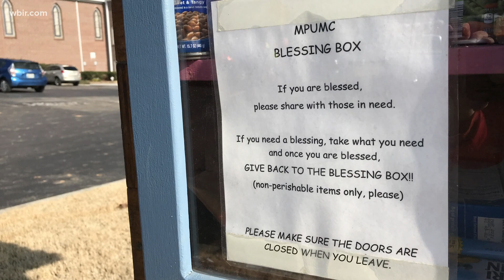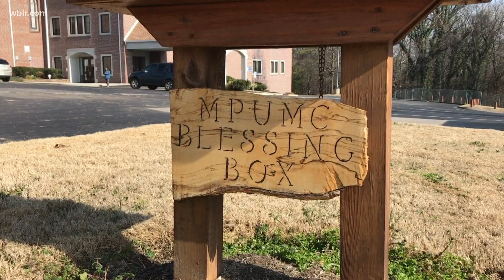Blessing Box at MPUMC serves people in need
Middlebrook Pike United Methodist Church members stock the Blessing Box in the church parking lot with food several times a day